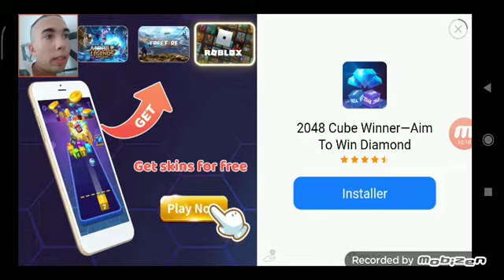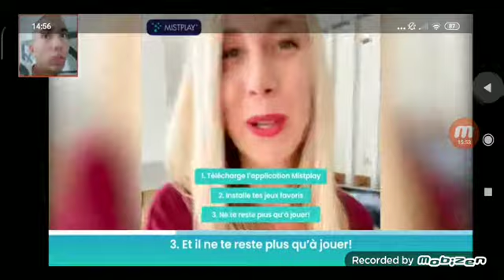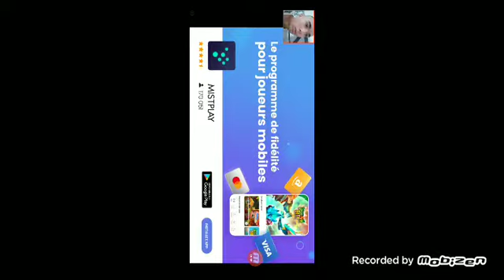jeux de foot